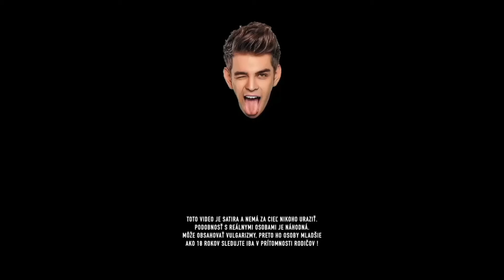Keď si kandidáti na prezidenta zarepujú :-)